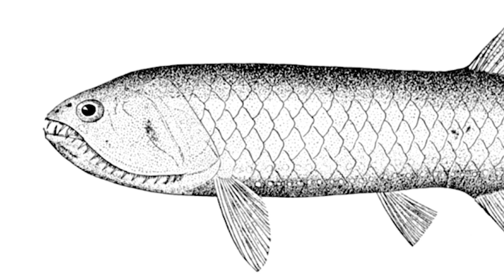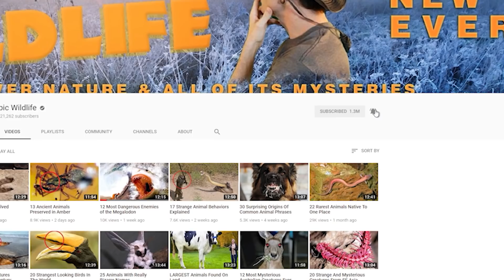Most Abundant Animals on Earth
From billions of birds and rodents ... to quadrillions of fish and worms ... Here are 17 of the Most Abundant Animals on Earth